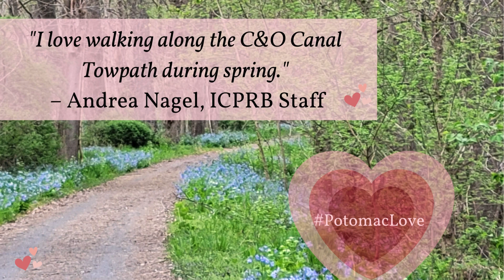ICPRB shares why they love the Potomac in celebration of Valentine's Day, 2024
During the week of Valentine's Day, 2024, ICPRB staff and commissioners shared their love for the Potomac River and its many resources.